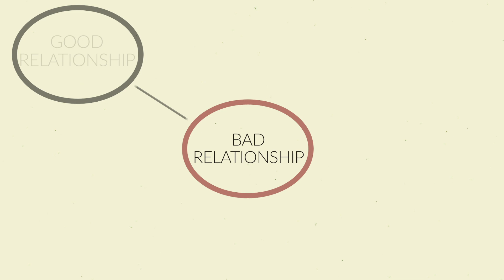Developing compassion for oneself after narcissistic abuse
NEW!  Online course for Recovery from narcissistic abuse.

Read the reviews & testimonials to see if it's the right investment for you.

Today I will discuss how narcissistic abuse can leave the survivor feeling at odds with him or herself and how to cultivate a compassionate attitude towards oneself.  First, I discuss the early predicament faced by a child of a narcissistic parent where the child is seeking to find out who s/he is from someone intent on seeing the child as someone s/he is not.  The ways the child devised to endure this predicament are worthy of curiosity and respect rather than what is the problem as the survivor begins his/her recovery.  Next, I offer some tactics for cultivating this attitude of compassion towards the parts of the survivor that figured out how to survive.  The thrust of these tactics is generating a sense of safety in the body's nervous system.